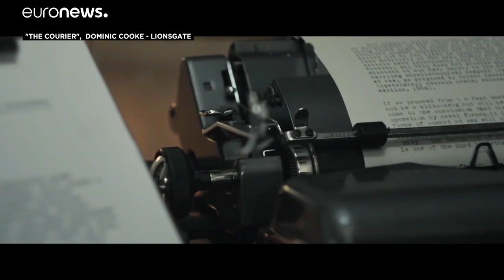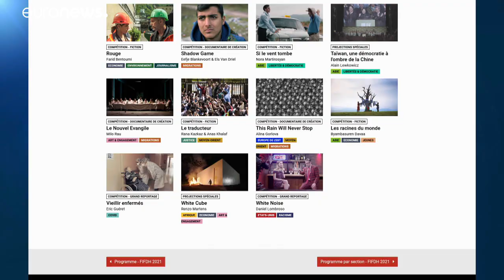В кинозалах и на онлайн платформах: что смотрим в марте?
Шпионы и монстры: фильмы на любой вкус